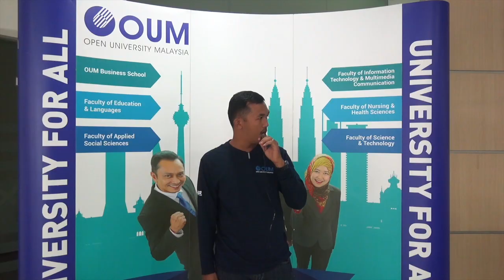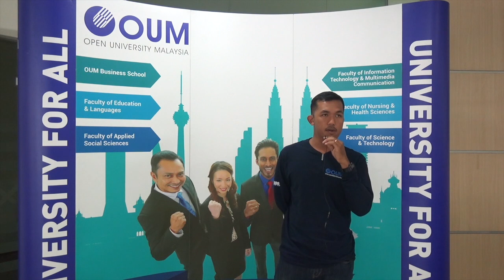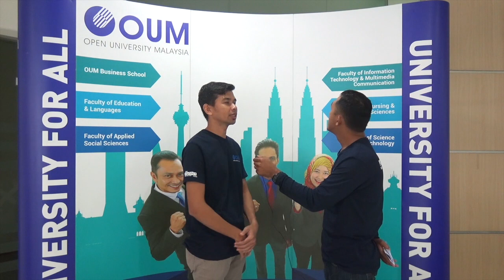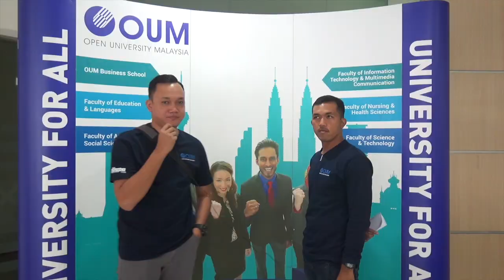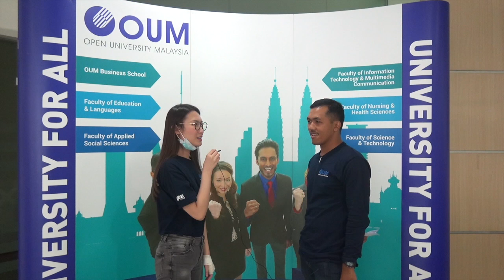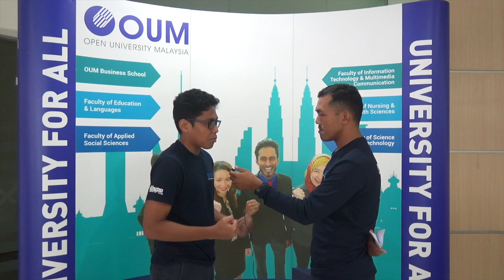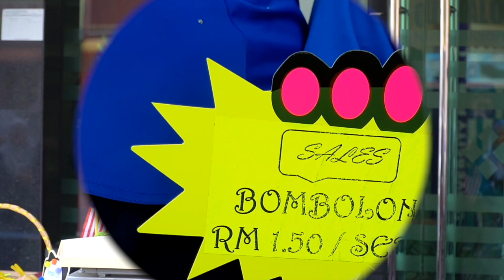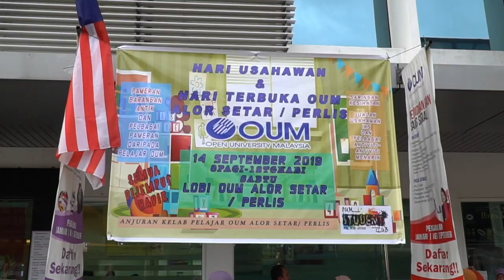Eh khan a:l Eh lan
HARI USAHAWAN DAN HARI TERBUKA OUM 2019